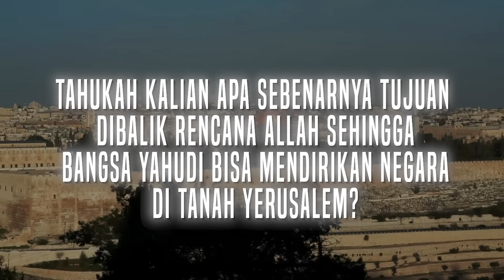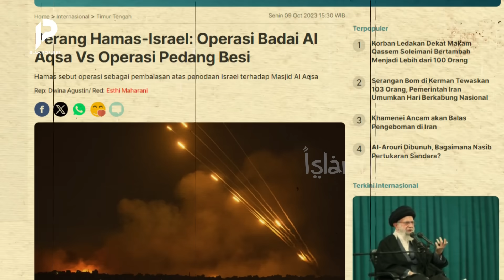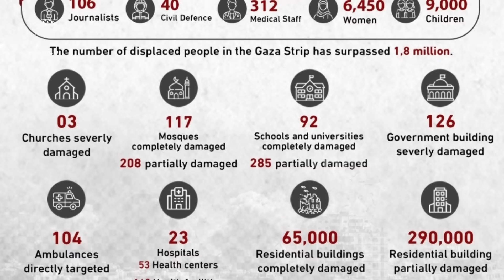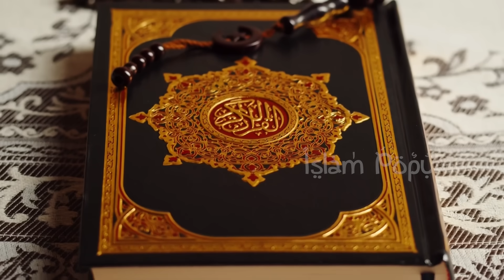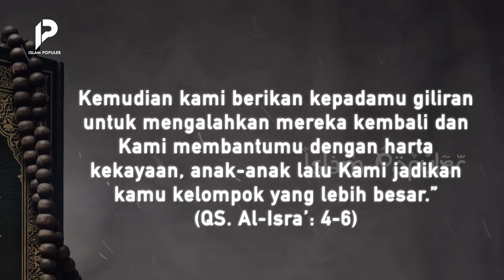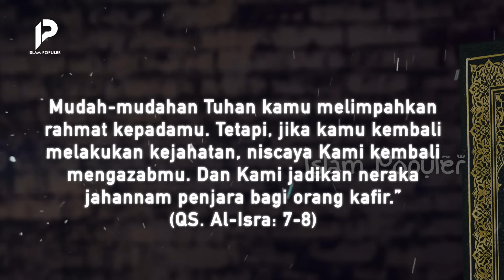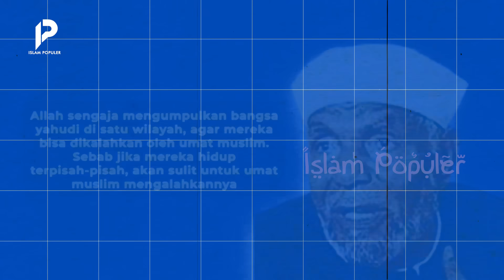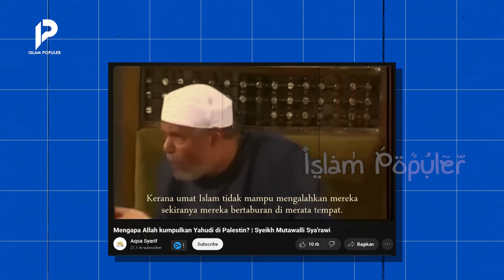Janji Al Quran Selalu Benar! Alasan Allah Kumpulkan Yahudi di Palestina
Sahabat beriman, fakta jika yahudi bisa mendirikan sebuah negara karena menjajah dan merampas tanah penduduk palestina, adalah fakta paling memilukan yang akan terus membekas dalam ingatan seorang muslim. Akan tetapi, bagaimana kalau kuberitahu fakta lain, dimana berkumpulnya bangsa yahudi di Israel, adalah skenario Allah yang telah ditakdirkan untuk mereka. Yang menjadi pertanyaan, tahukah kalian apa sebenarnya tujuan dibalik rencana Allah sehingga bangsa yahudi bisa mendirikan negara di tanah Yerusalem? Lebih jelasnya, tetap tonton terus video ini hingga akhir, agar tidak sesat!